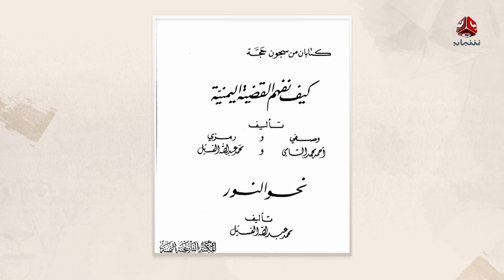شاهد كيف استطاع الفسيل تأليف الكتب في سجون الإمام أحمد | الفسيل .. صوت الجمهورية